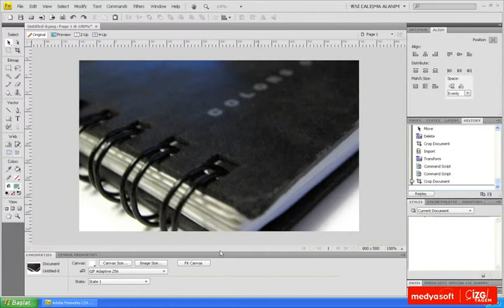Adobe Fireworks CS4 0301: Bitmap Hakkında